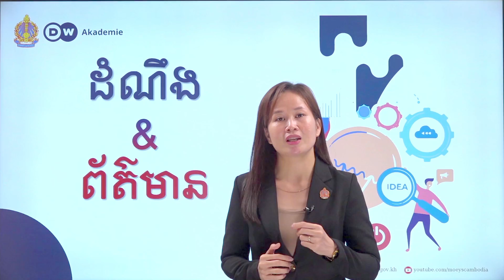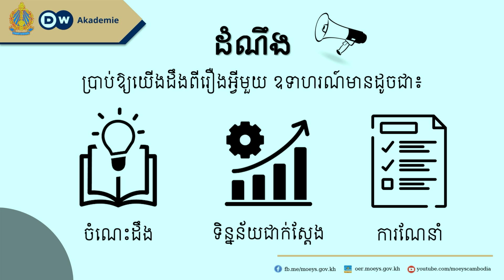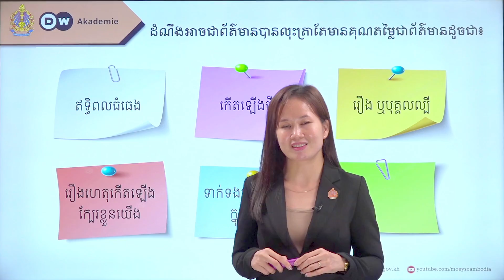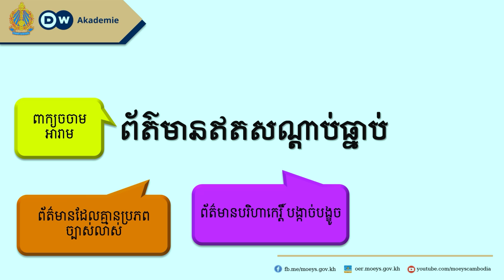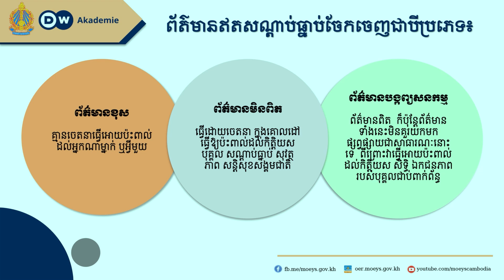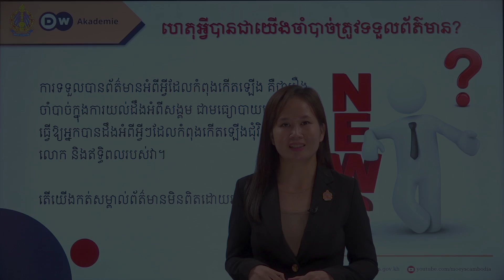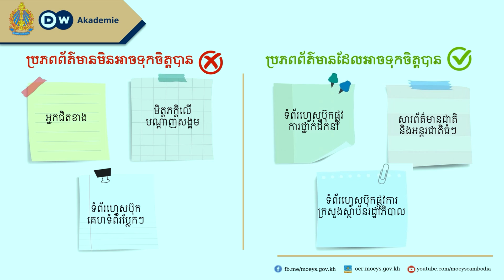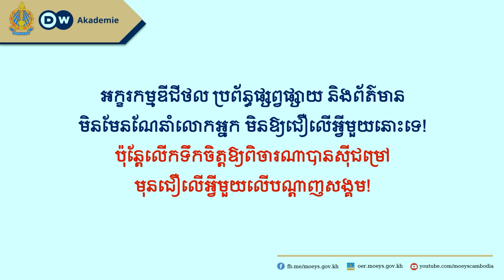ដំណឹង និងព័ត៌មាន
បង្រៀនដោយ៖ លោកស្រី អ៊ឹត ចណ្ណា បម្រើការងារនៅនាយកដ្ឋានបច្ចេកវិទ្យាព័ត៌មាន